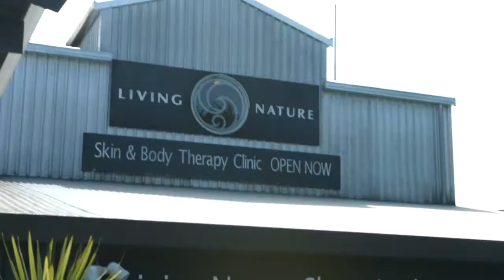Living Nature - Certified Natural Skincare & Cosmetics - Chinese / Mandarin - 自然生活- 经过认证的天然护肤及化妆品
自然生活- 经过认证的天然护肤及化妆品
Introducing Living Nature - Certified Natural Skincare & Cosmetics
Chinese / Mandarin Translation